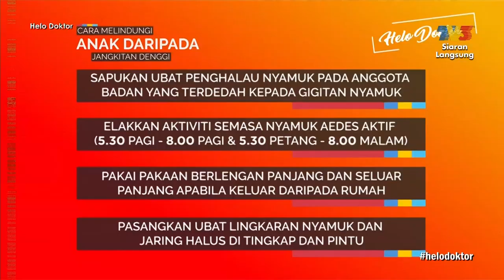Helo Doktor (2019) | Penyakit Demam Denggi Antara Pembawa Maut Di Malaysia (Fri, Apr 12)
Pengacara: Yasmin Hani
Panel Jemputan: Dr. T Kalaiselvam A/L Thevandran (Pakar Nefrologi & Perubatan Dalaman), Yushriman Yahaya (Bapa kepada bayi yang hidap demam denggi)

Helo Doktor adalah sebuah program keibubapaan yang diacarakan oleh Yasmin Hani bersama seorang profesional dan selebriti jemputan berlainan setiap minggu.

Setiap episod akan membicarakan topik-topik yang sering menjadi tanda tanya setiap ibu bapa masa kini seperti membesarkan anak-anak yang mempunyai kelainan upaya, penggunaan gajet di kalangan kanak-kanak, penderaan seksual dan banyak lagi.